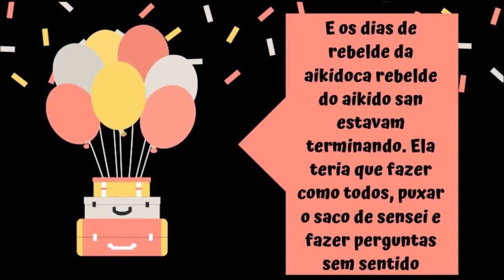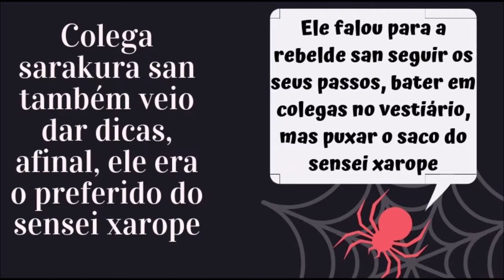A aposentadoria de rebelde san do aikido: De Rebelde san a puxa saco san